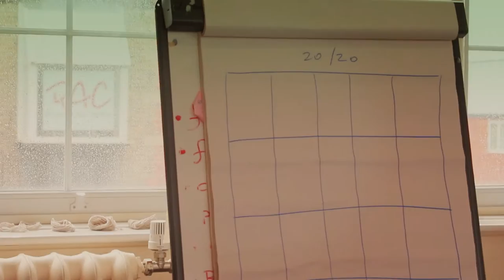MiN [day2] playing 20x20 ZU-UK ZU-UK